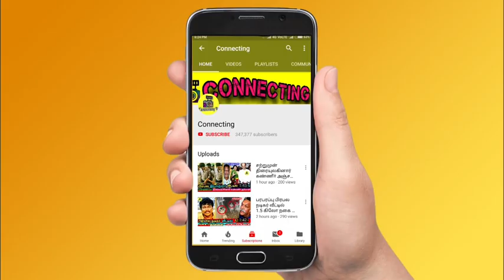Bigg Boss Tamil Season 7 | 12th October 2023 - Promo 3 | Jovika guess about small house strategy